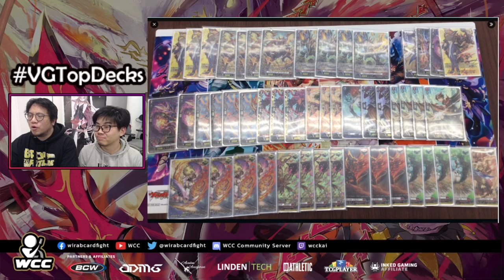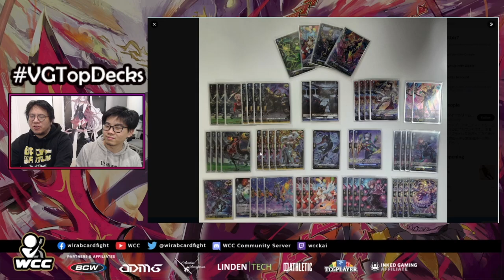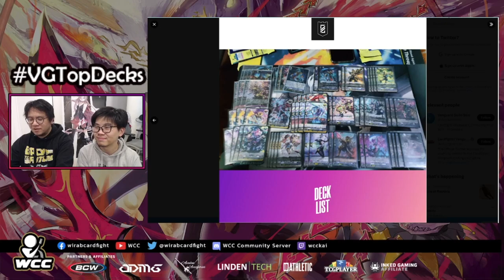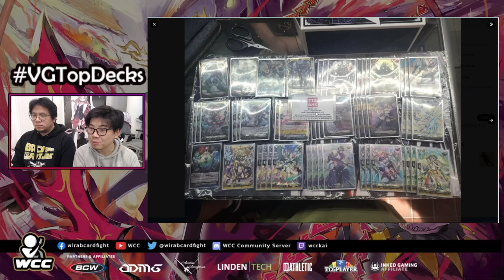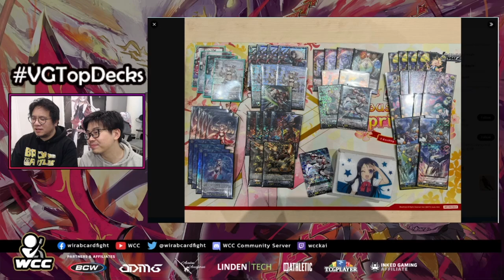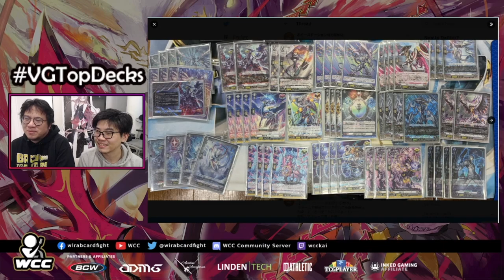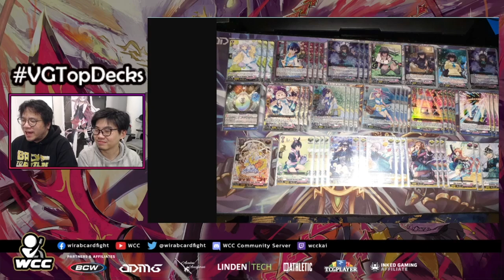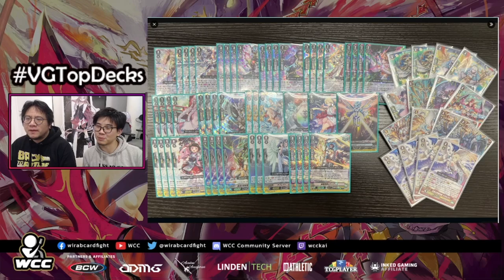TOP DECKS || Episode D104 ft. Dragon Masquerade, Touken Ranbu Griphogila and more!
A lot of new decks out with the new set, but the most interesting deck this week is something unexpected?

00:00 Intro
01:11 Nirvana
02:38 Eugene
03:23 Overlord
04:51 Bavs
05:06 Tamayura
05:50 Stealth
07:24 Gandiva
12:04 Bruce
12:12 Baromagnes
13:12 Kheios
13:30 Drajeweled
16:56 Chronojet
21:14 Luquier
23:19 Unica
25:15 Favneer
25:39 Bastion
26:25 Hexaorb
28:15 PBO
29:06 Youthberk
30:04 Minerva
30:40 Magnolia
32:06 Zorga
33:36 Rorowa
34:23 Lianorn
35:20 Granfia
35:56 Seraph
36:51 Orfist
37:16 Eva
41:38 Welstra
42:02 Arkhite
43:00 Avantgardia
45:52 Messiah
50:22 Gliphogora
54:42 Lyrical Monasterio
57:16 Others
58:51 Shadow Paladin (V)
59:09 Gold Paladin (V)
1:01:06 Kagero (V)
1:01:24 Narukami (V)
1:01:52 Murakumo (V)
1:02:11 Dimension Police (V)
1:02:56 Gear Chronicle (V)
1:03:18 Aqua Force (V)
1:03:53 Bermuda Triangle (V)
1:05:07 Bang Dream (V)
1:05:50 Genesis (P)